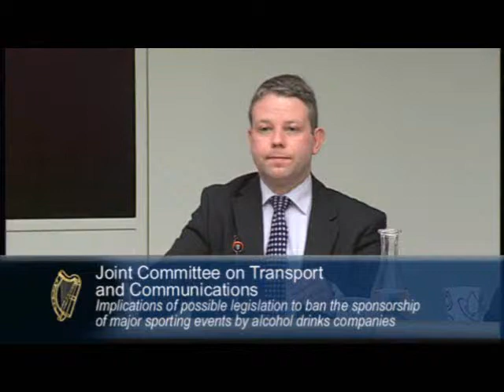Deputy Sean Kenny speaking on alcohol sponsorship in sports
Deputy Sean Kenny speaking on alcohol sponsorship in sports at the Oireachtas Committee on Communications